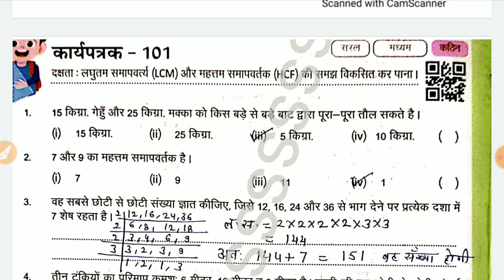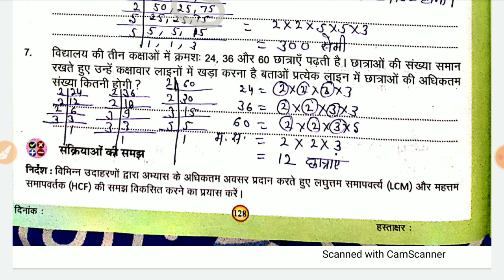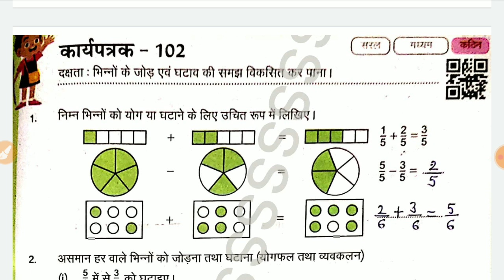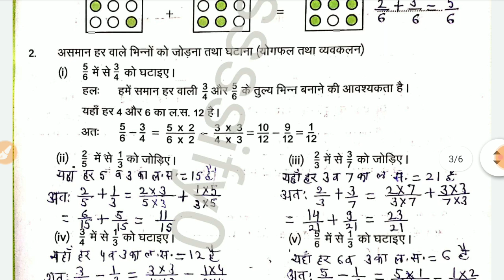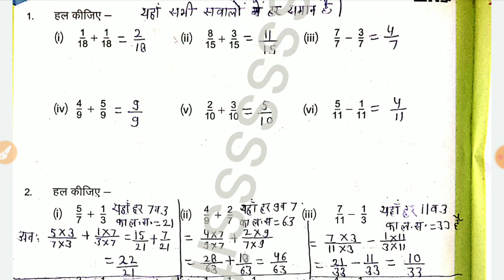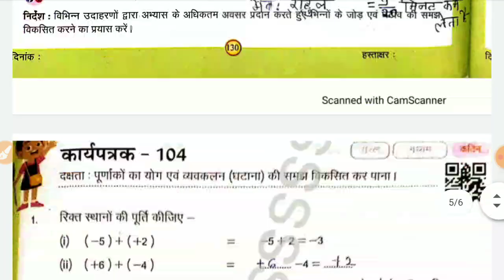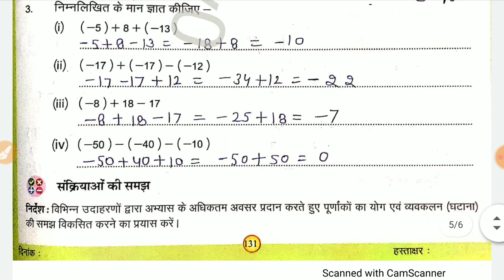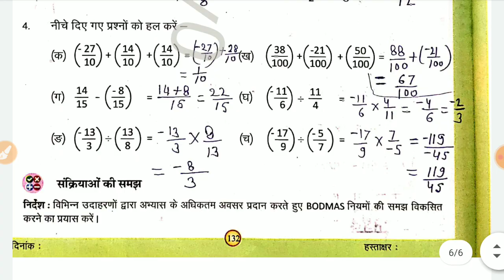कक्षा 6-7 गणित प्रवाह कार्यपुस्तिका कार्यपत्रक 101,102,103,104,105 | Class/kaksha 6/7 maths pravah